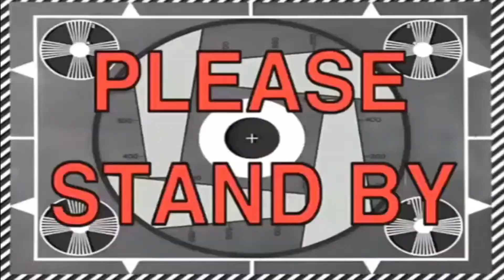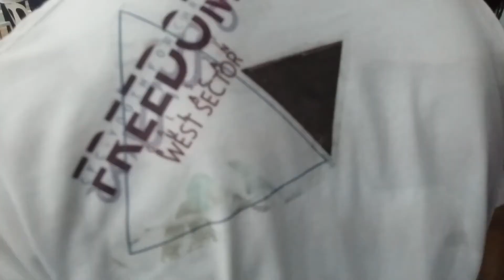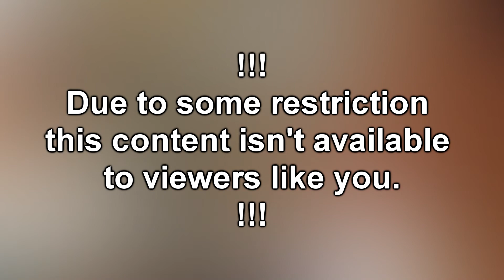Ancop Global Walk | YFC VLOG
Wala talagang ganap sa video na to eh hahaha pero feeling blessed pa rin after maging anchor ng Ancop Global Walk this year! Kahit na 30 mins lang yung tulog at hindi nakapag lakad, fully charged pa din. See you next Ancop Global Walk kapatid! 🤙

Visit nyo na din yung channel ng mga fellow YFC Content Creators natin :))
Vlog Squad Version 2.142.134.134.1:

Please support YFC Vloggers mga mayors!!

*All music used in this video are no mine!*

Projects?